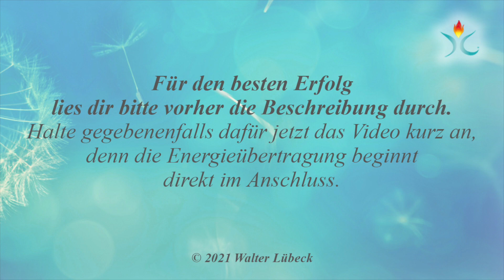Weihnachtsfest – Die Einheit mit dem Licht feiern!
*** Rainbow Reiki® Engel-Licht-Videos von und mit Walter Lübeck ***
Erklärung zum Video und wie Du am besten die Energieübertragungen für Dich und Deine Lieben nutzt.

Dieses Video ist einzeln produziert, also keine Trilogie, wie die meisten anderen Rainbow Reiki® Engel-Licht-Videos.
Jeden Sonntag vor Weihnachten wird ein besonderes Adventsvideo hochgeladen, ebenso für Weihnachten und Silvester …

Grundsätzlich…
Alle Engel-Licht-Videos funktionieren so, dass sie in Dir die Kraft der spirituellen Wunderheilung aktivieren und du selbst immer besser die göttlichen Kräfte, die dich und die Welt verändern, freisetzen kannst. Dies geschieht auf so selbstverständliche Weise wie die Benutzung deiner Hände oder Füße. Mache Dir also keine Gedanken über Leistungen, die Du vollbringen musst – diese Leistung gibt es nicht.
Lass einfach zu was geschieht.

In diesen ganz besonderen spirituellen Videos ist das Prinzip meiner seit über 20 Jahren bewährten Godess Radionik® einen großen Schritt weitergeführt. Anstatt eines ”Standbildes” gibt es jetzt aufwendige Lichtarbeit mit Reiki und den Heilkräften von Engeln für Dich in Videoform.

Und es ist ganz einfach die spirituelle Wunderheilung für Dich in Anspruch zu nehmen. Bitte denke daran: Meine Videos können in keiner Weise medizinische Diagnosen und Therapien ersetzen. Wer krank ist oder den Verdacht hat krank zu sein , sollte unbedingt zu einem Arzt gehen.

Verwende diese Videos nicht wenn Du Auto fährst oder andere Dinge tust bei denen Du Deine volle Aufmerksamkeit brauchst. Allerdings brauchst Du nicht die ganze Zeit auf das Video zu schauen, um dessen volle spirituelle Kraft der Heilung zu erfahren. Es ist völlig ausreichend, wenn das Video auf einem Gerät abgespielt wird, das sich in dem Raum befindet in dem Du Dich aufhältst. Zu Beginn eines Videos kannst Du etwas tun, um seine positive Kraft für Dich zu verstärken… In dem Du Dich mit den göttliche Einflüssen verbindest, auf das Video schaust und sagst oder denkst: ”Ich bitte um die göttliche Kraft der Heilung.”

Natürlich hat das Video auch ohne diesen kleine Ritual eine positive Wirkung. Doch mit dem Ritual lässt sie sich sehr steigern. In diesem Programm ”Rainbow Reiki® Engel-Licht-Videos von und mit Walter Lübeck” gibt es auch Videos (kommen demnächst), die, auch wenn sie nur in einem Raum abgespielt werden, die ganze Wohnung mit ihrer spirituellen Kraft erfassen. Wenn das so ist, findest Du einen entsprechenden Hinweis zu Beginn des Textes.

Möchtest Du einem anderen Menschen, der sich auch in dem Raum befindet, das Geschenk dieses Videos nahe bringen, dann bitte ihn/sie einfach zu tun was Du tust.
In dem Fall, dass jemand im Raum bleiben aber keine Heilung bekommen möchte -  warum auch immer - braucht er/sie nur kurz auf das Video zu schauen und zu sagen oder zu denken, ”Ich möchte jetzt keine Heilung.”

Falls Du Haustiere in die Heilung mit einbeziehen möchtest, deute bitte mit einer Hand auf das Video mit der andern Hand auf das Tier oder stelle es Dir vor und sage oder denke, ”Möge Heilung für dieses Wesen nach seinem Willen geschehen”. Je öfter das Video abgespielt wird, desto umfassender und tiefgreifender verändert sich durch die Kraft des göttlichen Glaubens dein Unbewusstes hin zur göttliche Ordnung.

Der göttliche Glaube wird hier verstanden als die Fähigkeit der Schöpferkraft an den Naturgesetzen vorbei, also durch Wunder, neue Realitäten zu schaffen und diese zum höchsten Besten des Ganzen weiter zu entwickeln.

Das Video ist ohne Ton.
In Ausnahmefällen gibt es eine Audiospur. Dies ist dann zu Beginn des Textes angegeben.

Die Präsenz des Göttliche durch dieses Video kann nicht ”zu viel” werden. Ebenso wenig wie es ein zu viel an Natur gibt. Mögen die Liebe und das Licht des Göttlichen immer mit Dir sein!

Herzensgrüße
Walter

P.S. Hast Du Lust mich zu einen Kaffee einzuladen …
*** Spendiere Walter einen virtuellen Kaffee ***

P.P.S.
Der Autor und Vertrieb übernehmen keinerlei Haftung für bestimme Ergebnisse oder das Ausbleiben bestimmter Ergebnisse.